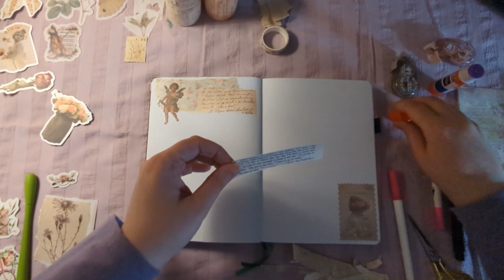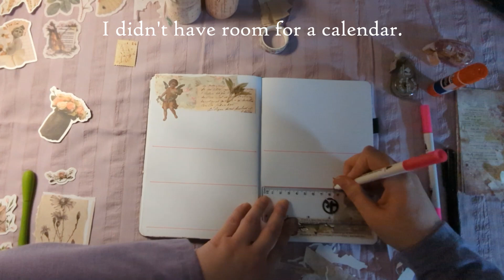A5 Bullet Journal | February 2024 Set Up | No Talking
In this video, I do my set up for February!